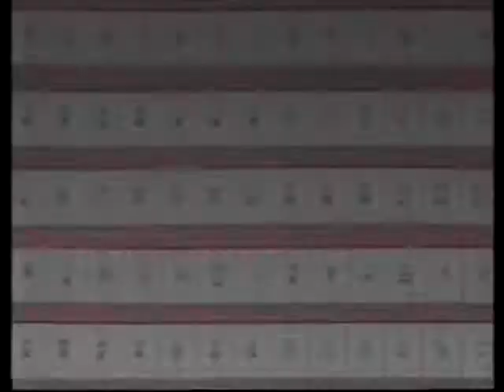無線 翡翠台 歡樂今宵 國際群英麻雀王大挑戰 外地薑辣唔辣呀 辣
無線 翡翠台
歡樂今宵 國際群英麻雀王大挑戰 外地薑辣唔辣呀 辣